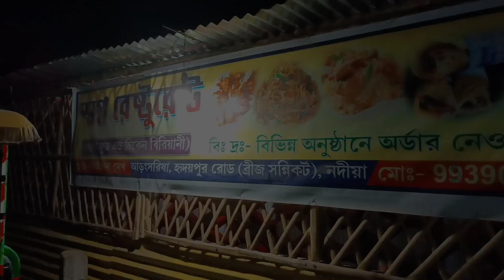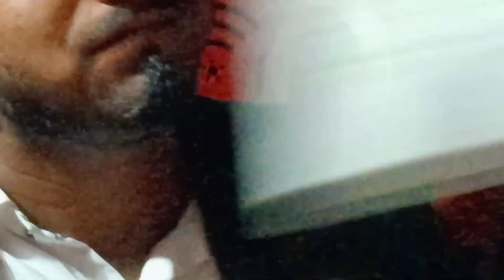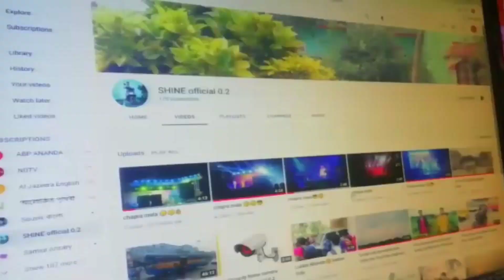আড়ং সরিষা বন্ধুদের নিয়ে খেতে গেলাম. full video.. enjoy Kollam,,shine official 0.2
Shine official 0.2

Image
Shine
Edit
Shine
Voice
Masud

Shine official 0.2